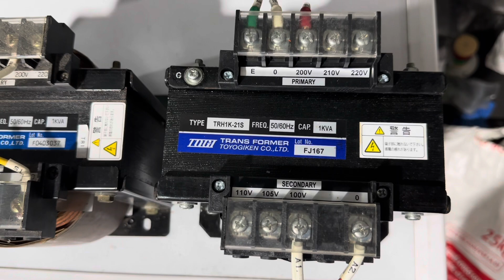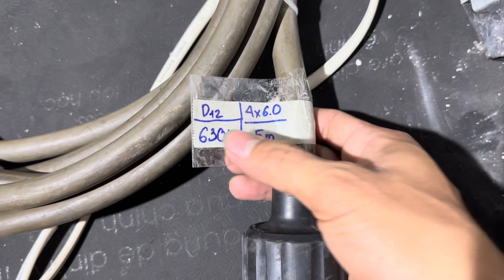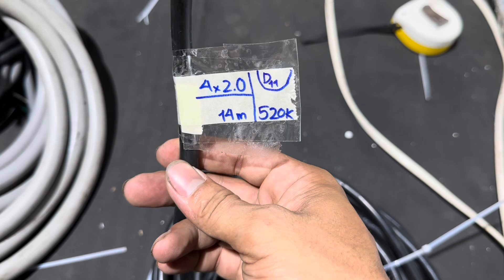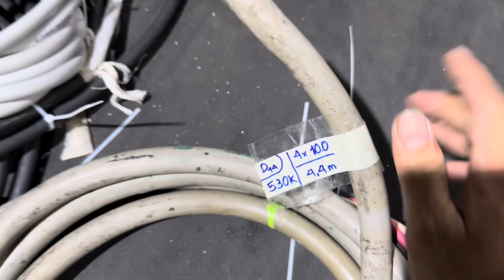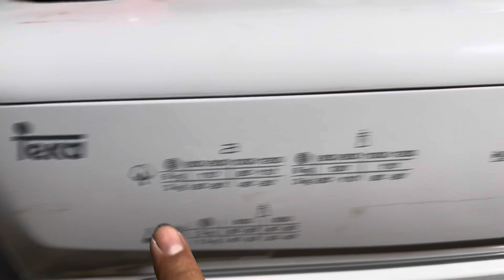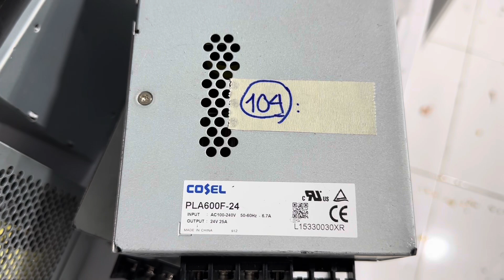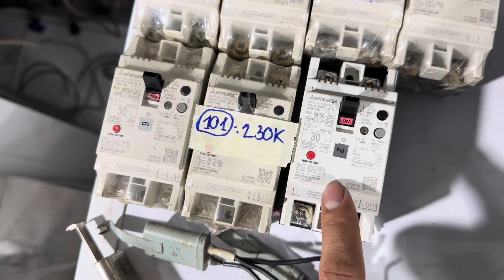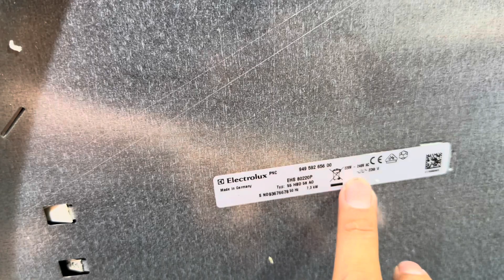Choke Đức - Lọc Thuỵ Sĩ - Dây điện Nhật Đức - nhiều đồ gia dụng | Bãi Hàng Thanh Bình [10/09/2023]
Kính chào quý khách hàng đã ghé xem video và ủng hộ mua sắm tại ‘’ Bãi Hàng Thanh Bình ‘’.
Bên e tiếp tục về một số mặt hàng gia dụng cần thiết phục vụ quý anh chị em khách hàng như:
- Bếp hồng ngoại Đức
- Quạt hút mùi Electrolux
- Dây điện 6.0 , 10.0 Nhật Đức
- Choke âm thanh Simen Đức
- Lọc nguồn Thuỵ Sĩ - 80a
Và một số đồ gia dụng và độ độc đáo trong video. Quý anh chị vui lòng xem video để đặt hàng.